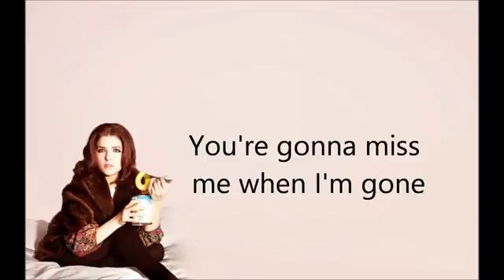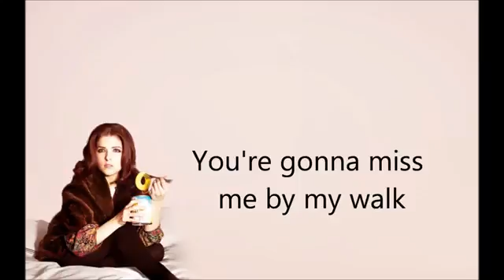Cup song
Please push the like button